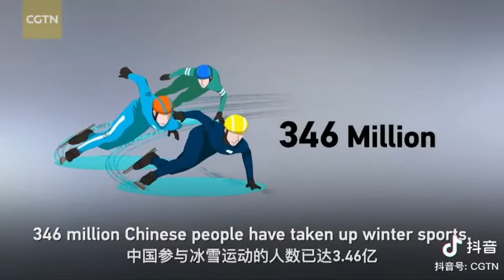Beijing winter Olympic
there are 36 million Chinese people enter into winter sport.